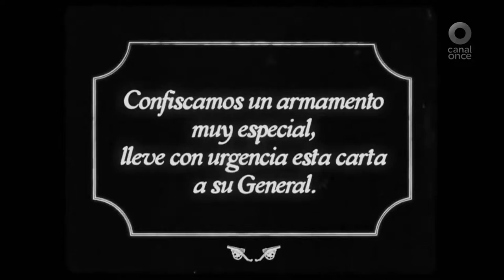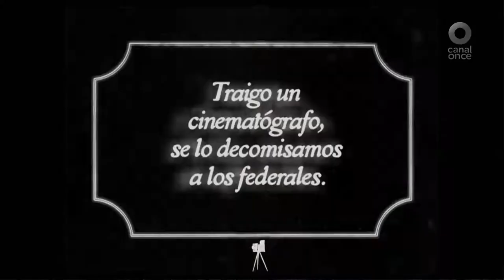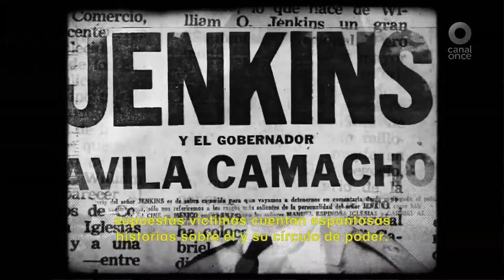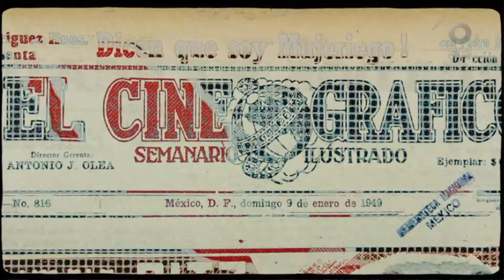Itinerario - Canal Once-La Historia Negra del Cine Mexicano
Entrevista realizada el 21 de septiembre de 2018.
Programa Itinerario de Canal Once
Andrés García Franco comenta su película "La Historia Negra del Cine Mexicano".

Después de estudiar cine redescubro un libro escrito por el tío de mi madre, “El Libro Negro del Cine Mexicano” de Miguel Contreras Torres. A través de sus investigaciones se me revela la situación que él vivió en vida, como vio morir una exitosa industria de cine a manos del monopolio de salas de cine perpetrado por William O. Jenkins. Con un propositivo collage fílmico se da a conocer el pasado y así evitar el riesgo de cometer los mismos errores en la era del cine digital.